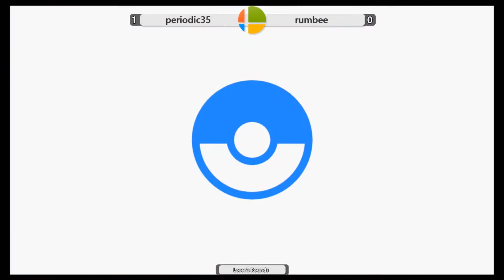Microspacing #38: Periodic35 (Pikachu) vs Rumbee (Fox/Greninja) - Losers Round 3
Tournaments are streamed bi-weekly on Thursdays at 6:30 PM PST.